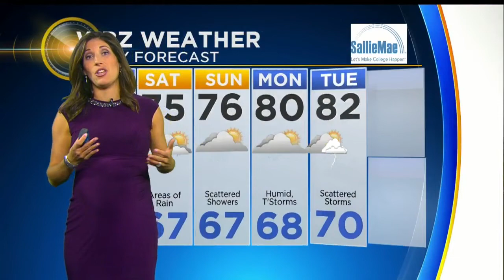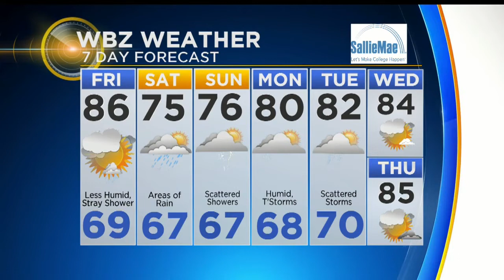WBZ Mid Morning Forecast For August 10, 2018